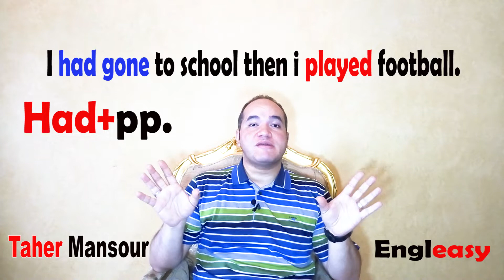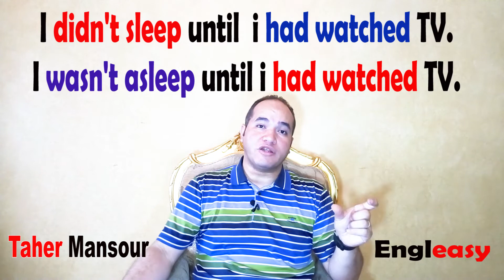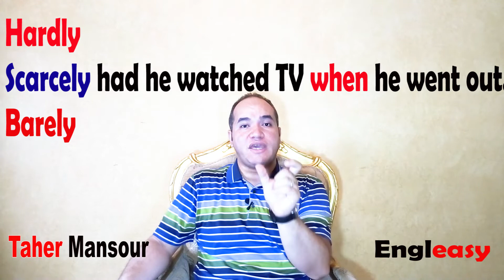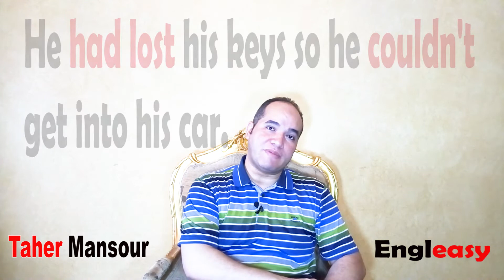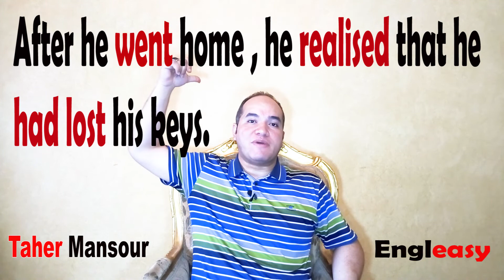The Past perfect tense | Taher Msnsour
شرح الماضى التام
وامثلة للتوضيح
لجميع دارسى اللغة الانجليزية